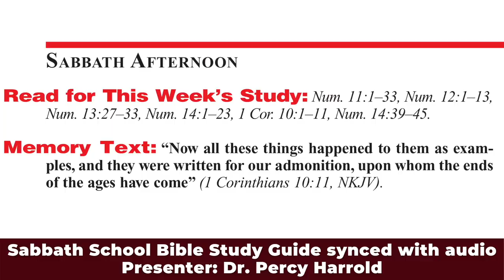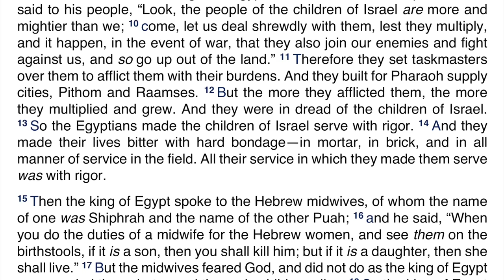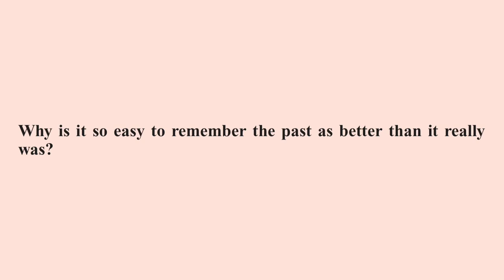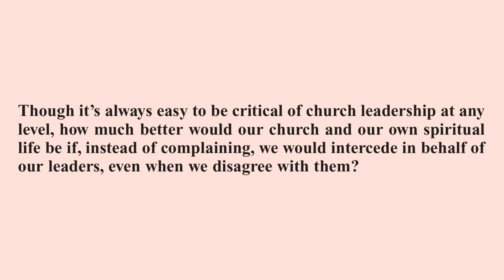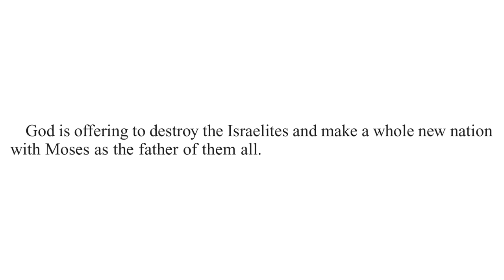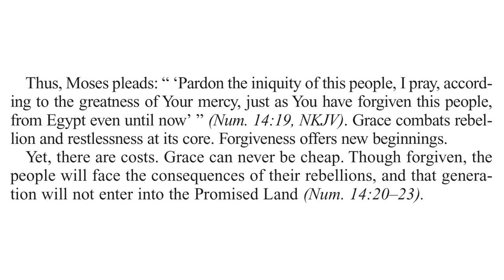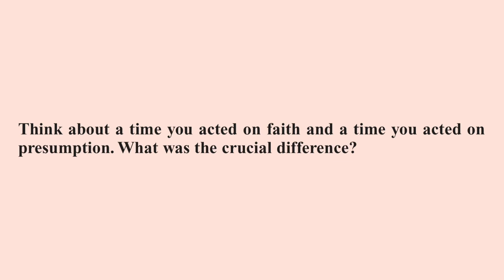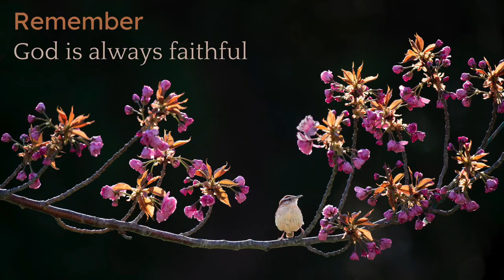2021 Q3 Lesson 02 – Restless and Rebellious – Audio by Percy Harrold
00:00 | Opening Prayer
00:58 | Sabbath Afternoon, Jul 03
03:11 | Sunday, Jul 04
14:14 | Monday, Jul 05
21:19 | Tuesday, Jul 06
27:16 | Wednesday, Jul 07
35:53 | Thursday, Jul 08
40:48 | Friday, Jul 09
44:10 | Inside Story
47:06 | Presenter Notes

📖 Read for This Week’s Study:
Numbers 11.1–33, Numbers 12.1–13, Numbers 13.27–33, Numbers 14.1–23, 1 Corinthians 10.1–11, Numbers 14.39–45

Friday, July 9: For Further Reading
🔹 Conflict and Courage, “Two Ways to Go,” p. 25;
🔹 Patriarchs and Prophets, “From Sinai to Kadesh,” pp. 377–386.